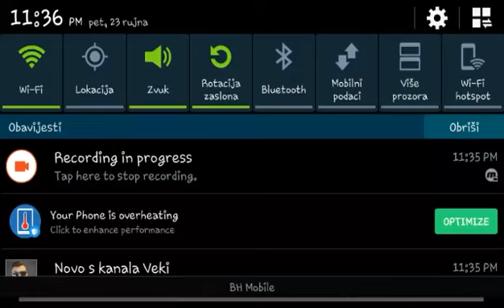Cool mapaa GROVE STREET!!! Minecraft maps.